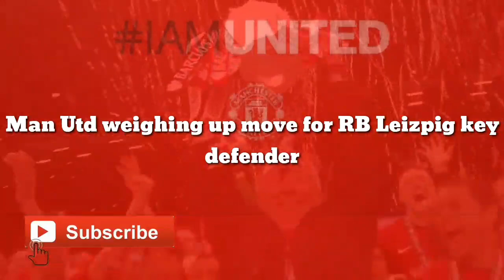CONFIRMED: Man Utd weighing up move for RB Leizpig key defender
Manchester United are allegedly considering whether to hijack league rivals Liverpool’s bid to land RB Leipzig defender Ibrahima Konate this summer, in light of replacing Eric Bailly.

Ibrahima has been a long-time target for manager Jurgen Klopp, with the Reds hoping to land the France youth international in the next transfer window for around £33 million.

But according to Eurosport, the club may have to fight off the Red Devils for his services with their bitter rivals now having the highly-rated defender ‘on their radar’.

Although United have previously shown interest in the player, boss Ole Gunnar Solskjaer may now take his interest further as the Norwegian considers freshening up his back four.